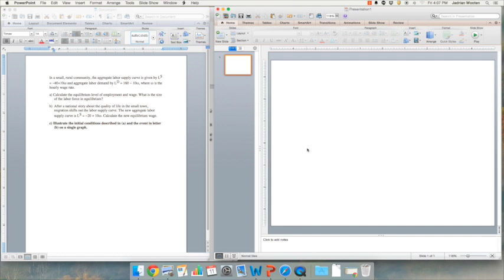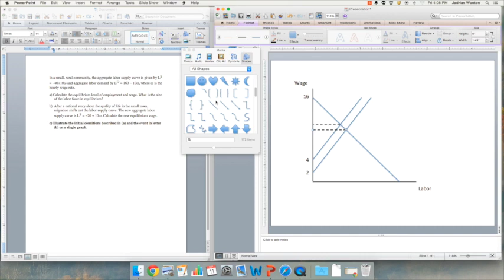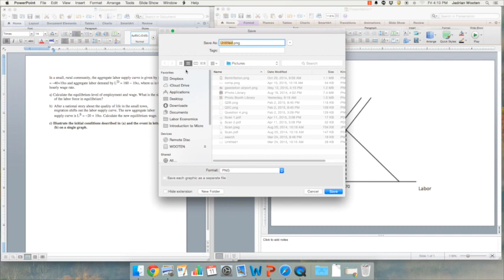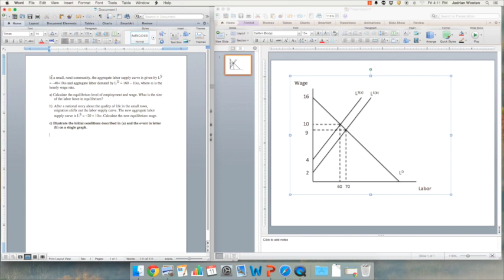How to draw graphs for economics course (Using PowerPoint first)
This video shows how graphs for economics courses can be created in PowerPoint (which is much more user friendly) and then transferred to Word.

I show the process of creating the graphs, grouping the pieces and saving as an image to be imported into Word. I also show how easy it is to make updates and corrections to the graph if something is left off).

The same steps apply for a Windows based computer, but items are in different areas.